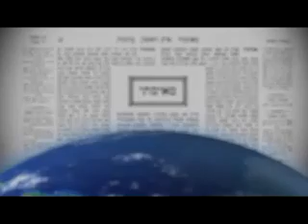2013 10 03 - Pesachim 105 - LiveDaf.net with Rabbi Yehuda Kessler